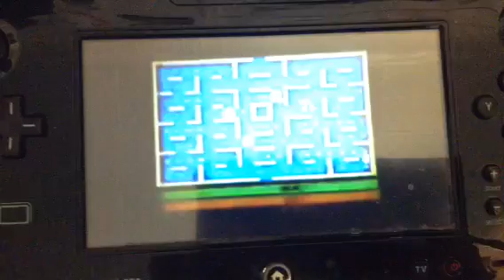Atari Flashback 6 Classic Game Classic Review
Hi Guys It Has Been A Week Since I Upload A Video. Today I Going To Review The Atari Flashback 6 Made In 2015 By Atari And AT Games.